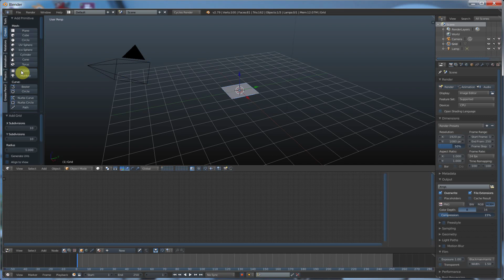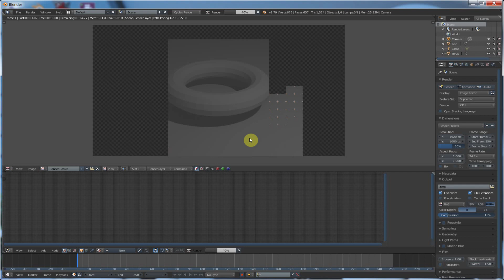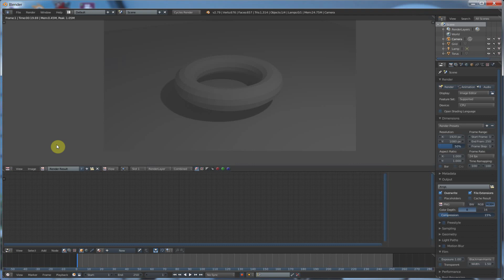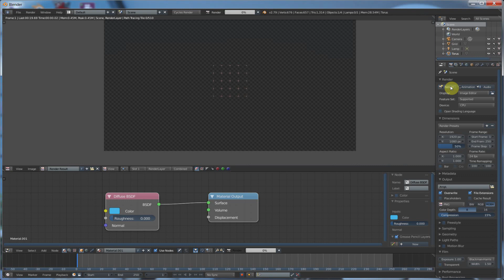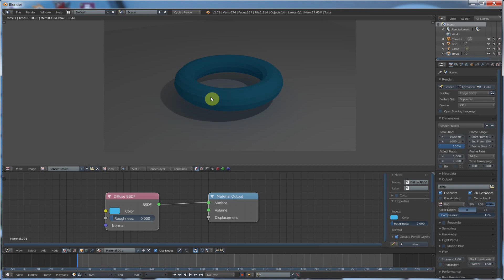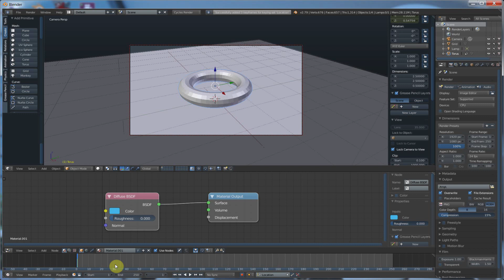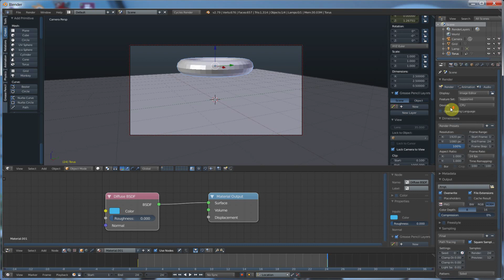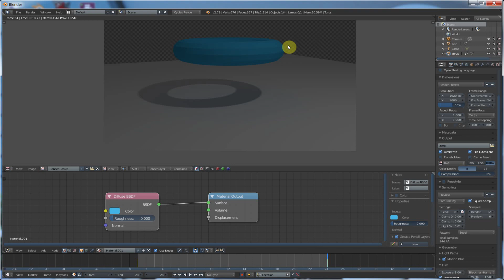Blender Rendering: Render In Blender Cycles and Set Yourself Free!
Render in blender cycles and learn a FREE renderer that can rival many expensive render engines in the marketplace.  I'm not kidding, it's really very solid once you learn it. Oh, and it costs NOTHING but the time to learn it, so yeah, there's that.

This video shows your the basics and goes over render settings for stills and animation, how to regain your 3D view screen, how to render to a separate window (talked about in the video but not shown working, just where you set it), how to render with alpha channels, and some light settings to make your renders look better.  This is basic and not intended to show you how to render Hollywood blockbusters, but simply how to get images out of the program.  Future videos will show you how to get professional results, but this is where you start.